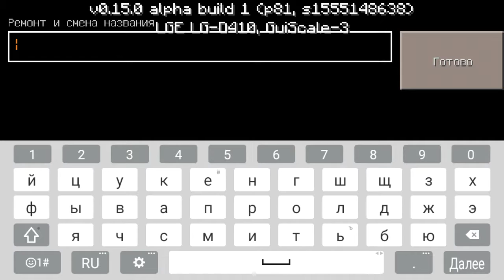Как заспавнить моба с именем в Minecraft PE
Для тех, кто не знал